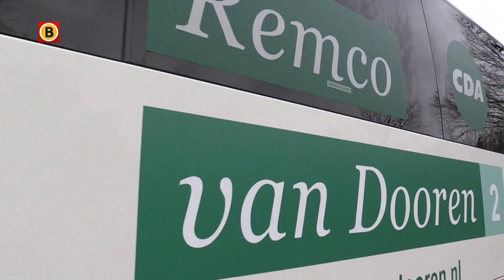Het Brabants Stembuske gaat hamburgers bakken met Remco (en zijn bus)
Een sleutelhanger of een verkiezingsposter, dat is veel te klein voor kandidaat-raadslid Remco van Dooren. De nummer twee van het CDA in Eindhoven heeft een bus met daarop prominent zijn eigen hoofd.  Reden voor het Brabants Stembuske van Omroep Brabant om hem een bezoekje te brengen!